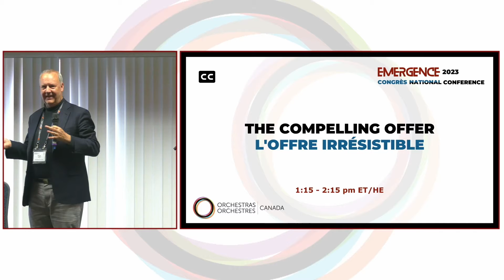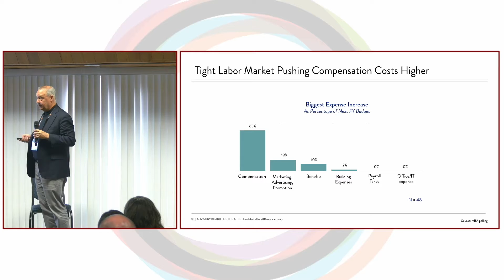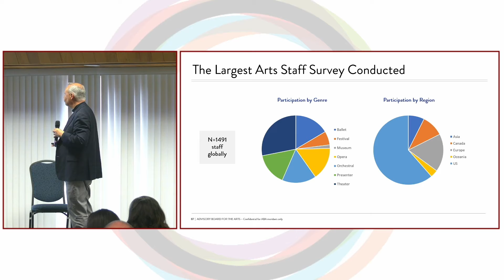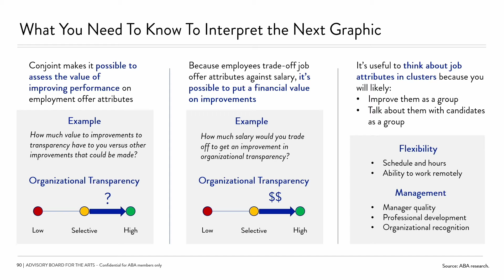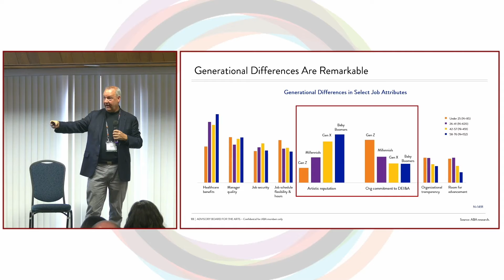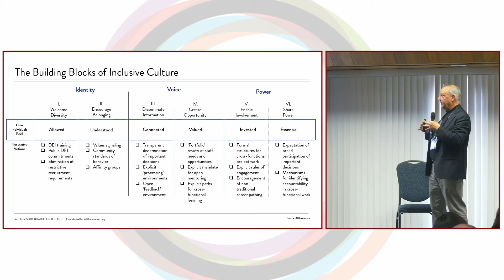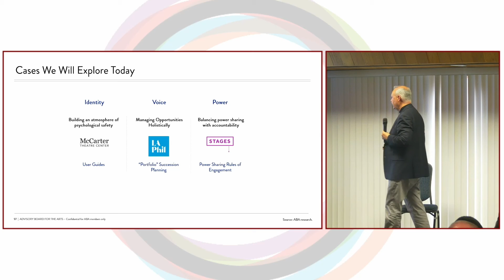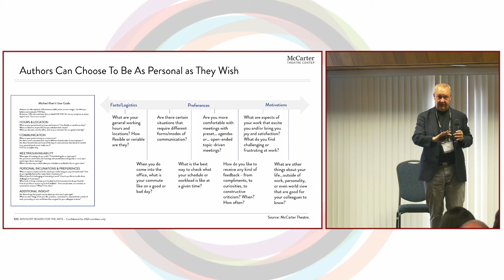The Compelling Offer/L'offre irrésistible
At a time when the labor market is heating up, arts organizations must find ways to resonate better with the needs and expectations of employees in order to build employment offers capable of competing in a tight labor market.

The Advisory Board for the Arts is using conjoint analysis (also known as trade-off analysis) in order to give arts leaders a much clearer picture of what employees want, and what they are willing to trade off in order to get it. The results of conjoint analysis give employers a map for deploying available resources to create the most compelling employment offer possible.

À l'heure où le marché de l'emploi se réchauffe, les organismes artistiques doivent trouver des moyens de mieux répondre aux besoins et aux attentes des employés afin de proposer des offres d'emploi capables de rivaliser sur un marché du travail tendu.

Le Conseil consultatif des arts utilise l'analyse conjointe (également connue sous le nom d'analyse des compromis) afin de donner aux responsables artistiques une image beaucoup plus claire de ce que les employés veulent et de ce qu'ils sont prêts à sacrifier pour l'obtenir. Les résultats de l'analyse conjointe donnent aux employeurs une carte pour déployer les ressources disponibles afin de créer l'offre d'emploi la plus convaincante possible.